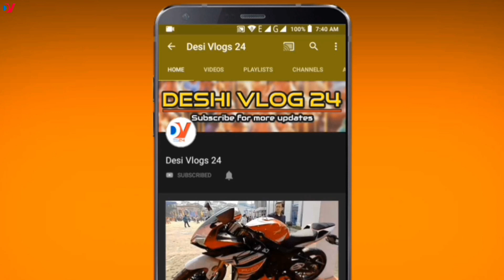ঈদের স্পেশাল ছেলে-মেয়েদের জুতা কিনুন ! New exclusive Eid Collection Men & Women Shoes price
একজোড়া মানানসই জুতা কিংবা স্যান্ডেল ছাড়া ঈদের সাজ অপরিপূর্ণ থেকে যায়। সেজন্য ঈদে ফ্যাশনেবল পোশাকের সঙ্গে থাকা চাই মানানসই স্টাইলিশ জুতার কালেকশন। জে.এম লেদার কালেকশন এখানে উন্নতমানের দেশী ও বিদেশী এবং এক্সপোর্ট এর চামড়ার সু, বুট, লোফার, কেডস, স্যান্ডেল ইত্যাদি বিক্রয় করা হয়।

জে.এম লেদার কালেকশন

প্রপ্রাইটর
মোঃ জাবেদ

স্থানঃ এ-৪, ৩৬০, এলিফেন্ট রোড( ইস্টার্ন মল্লিকা মার্কেটের সামনে), ধানমন্ডি, ঢাকা- ১২০৫।